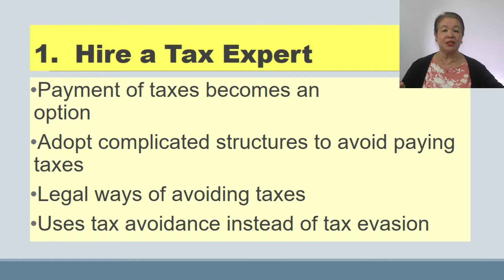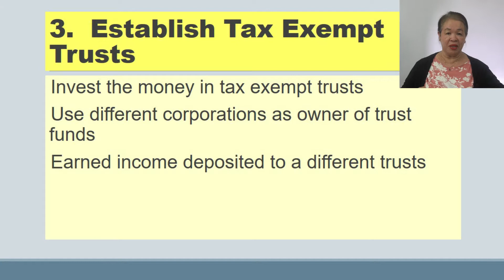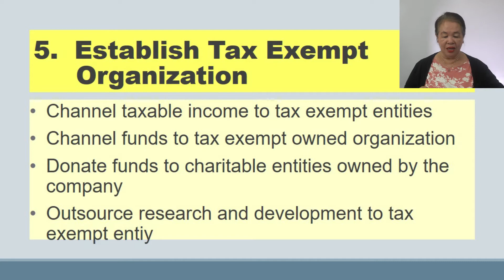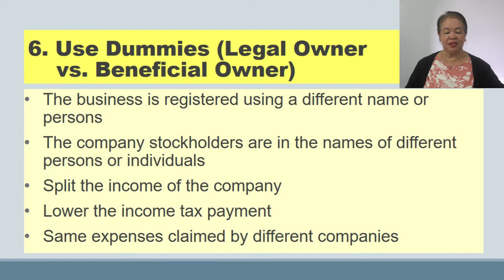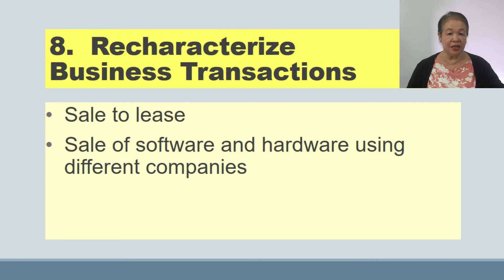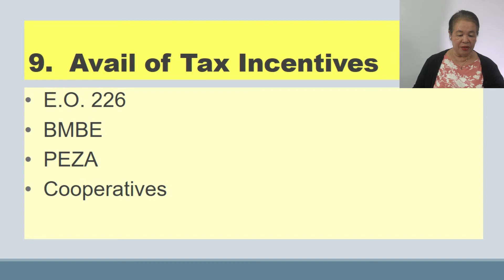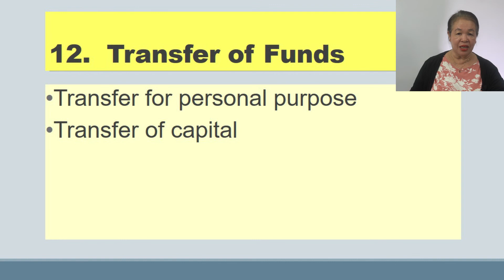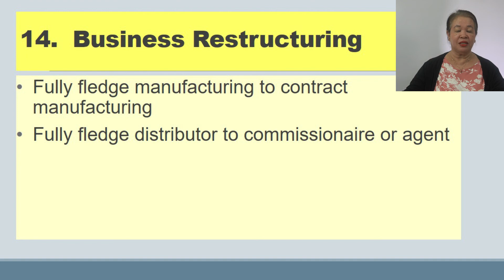How Do The Rich Avoid Paying Taxes